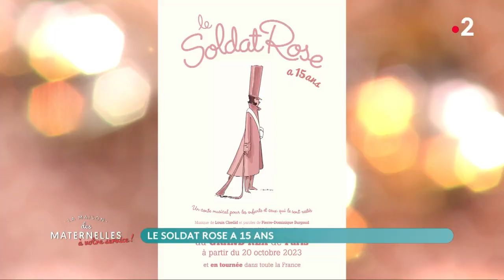Le soldat rose a 15 ans - La Maison des maternelles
Pour les 15 ans du spectacle du Soldat Rose, une nouvelle troupe le reprend. Yasmine Oughlis invite Merwan Benmansour, qui interprète le nouveau soldat rose.